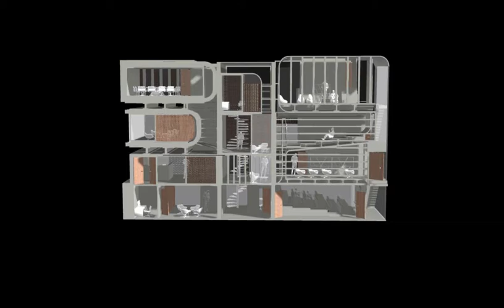ProjectC3 Design IV gif